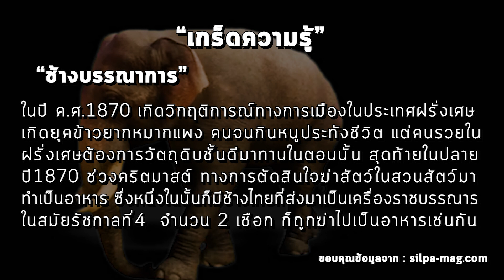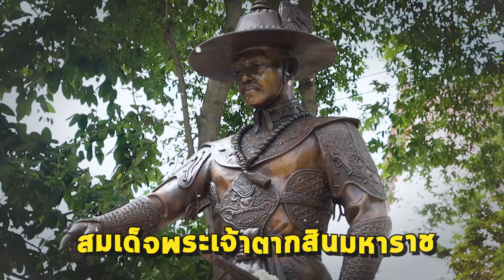ไขปริศนา...จิ้มก้อง EP:130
1.ท่านหมื่น  2. ท่านขุน  3. ออกพระ